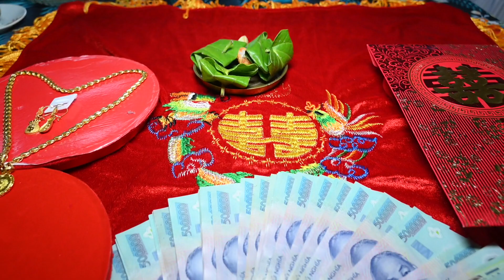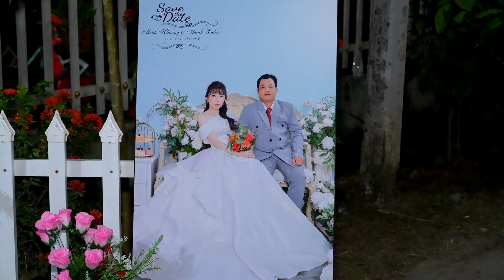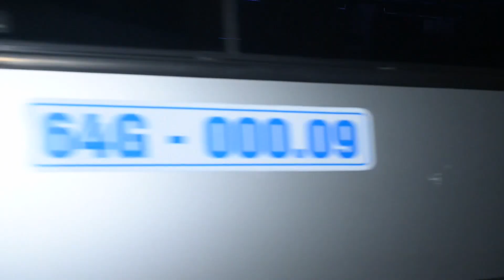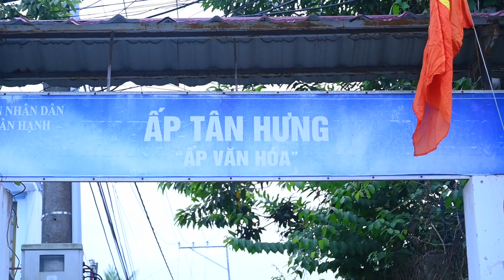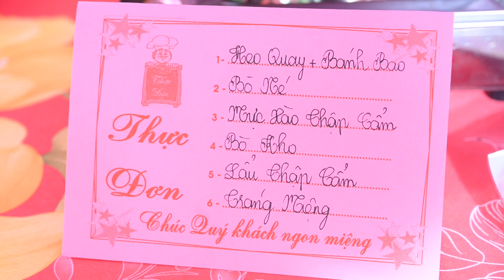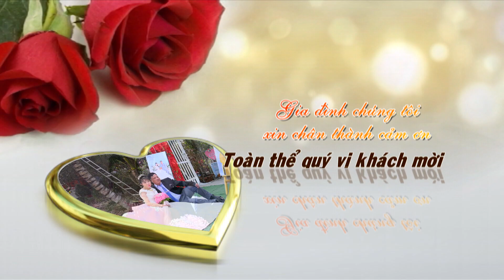HD TH KHUONG - XUAN